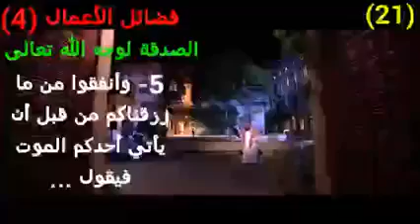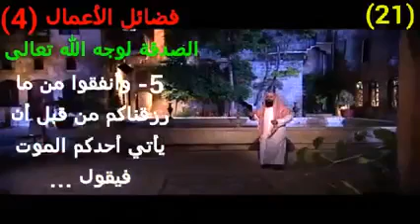فضائل الأعمال ( ٢١ ) ﴿📚﴾ ( الصدقة لوجه الله تعالى ) ٥- [ وأنفقوا من ما رزقناكم من قبل أن ... ]